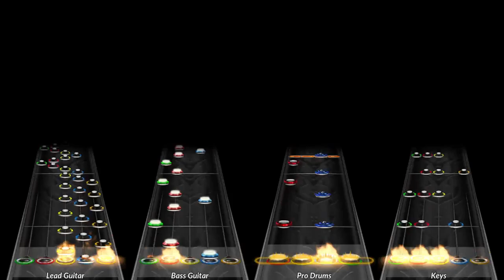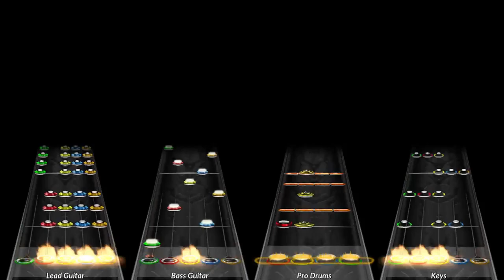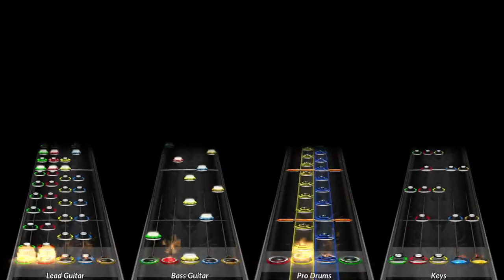Complication (Chart Preview)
Well this song's been in the work for 1 year, including a remaster that started April 15th and ended September 10th. So glad to get this out. The beginning statement might not be that good but I tried.